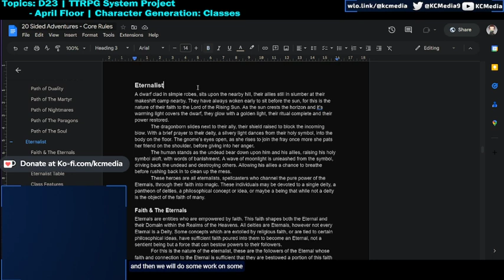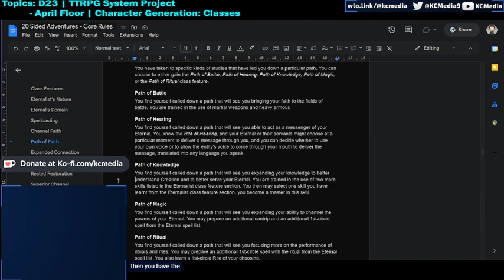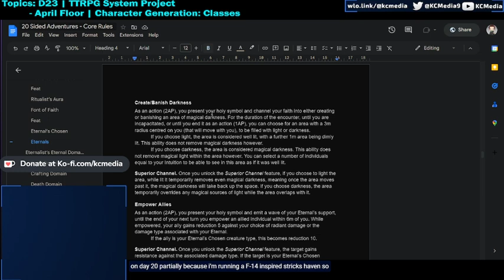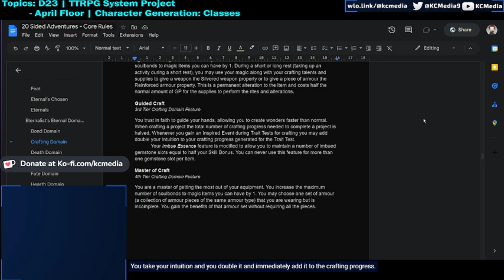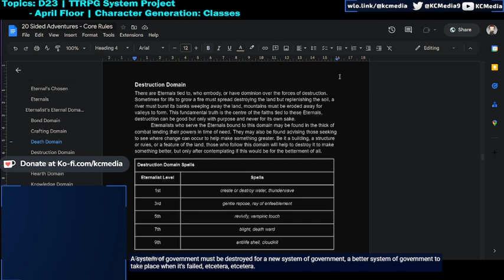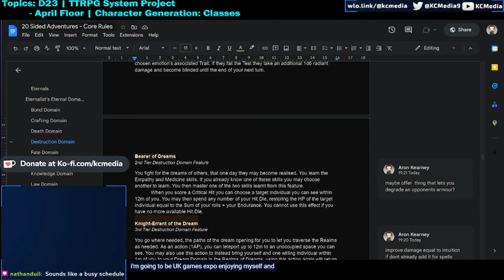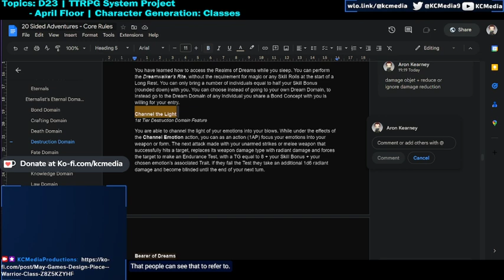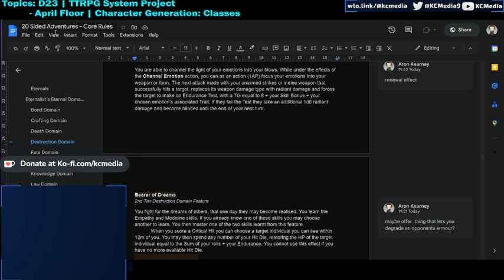Games Design VOD - Own System Development pt 18 (Eternalist)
This VOD is from one of our Games Design streams, this catching up on what we have done so far with the Eternalist class our version of the Cleric class and working on design overviews of different subclasses.

If you like what you see and want to join in the chats, subscribe and join our streams here on Youtube,  and find out when am streaming via our twitter and support us by donating on our Ko-Fi.